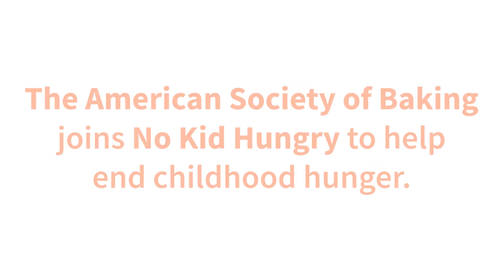World's Biggest Bake Sale Announced at BakingTECH 2018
American Society of Baking has announced an important upcoming event to support No Kid Hungry.  Mark Your Calendars for September 15, 2018!